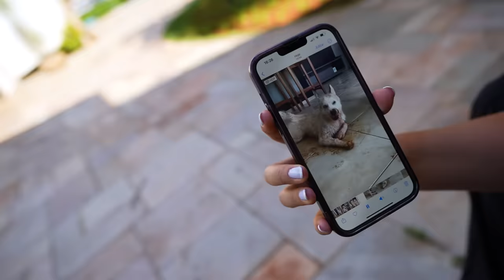ESSE É O NOVO NAMORADO DA MINHA CACHORRINHA!! ❤️🐶😍 “ Zoe e Zeus “